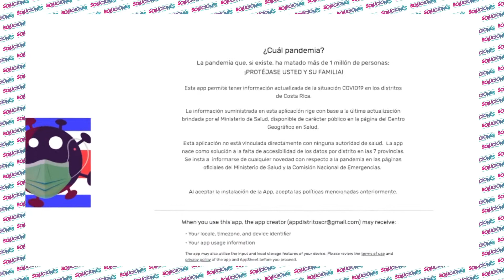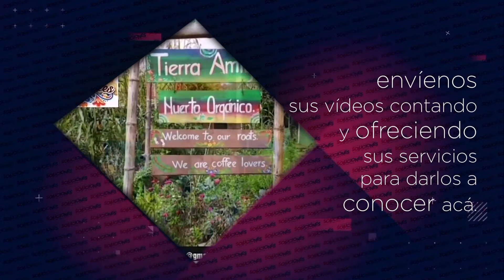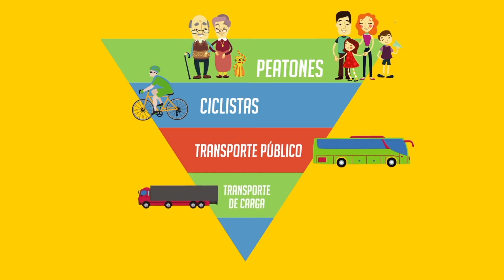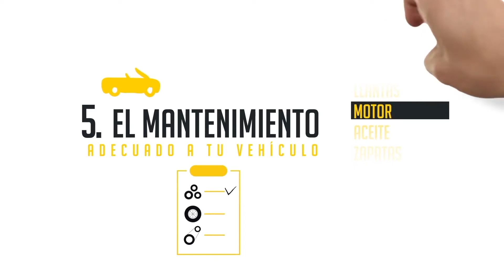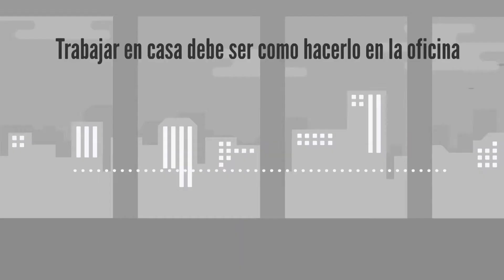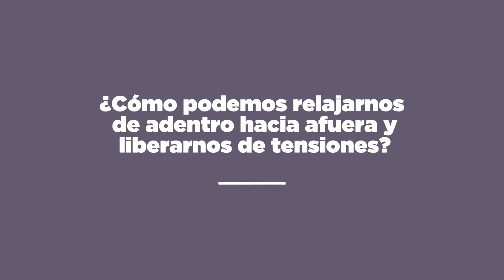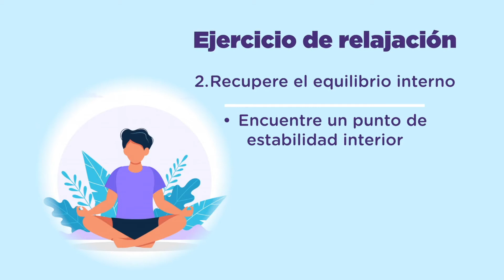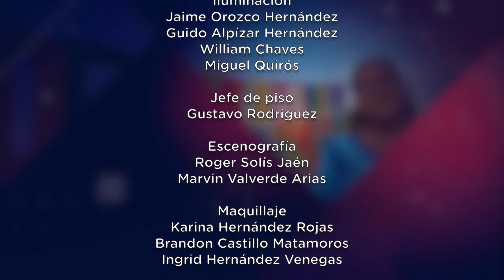Soluciones del Trece – Martes 18 de Agosto 2020